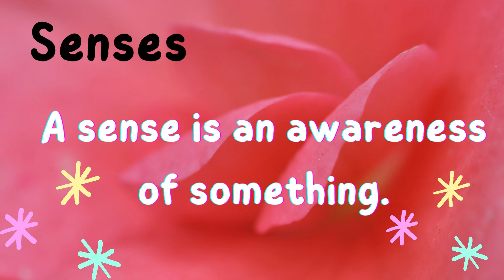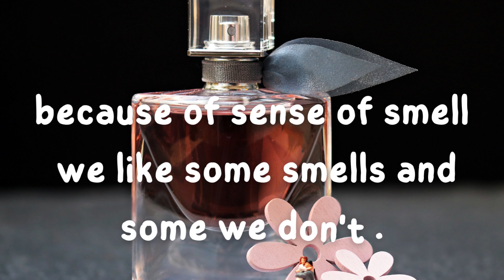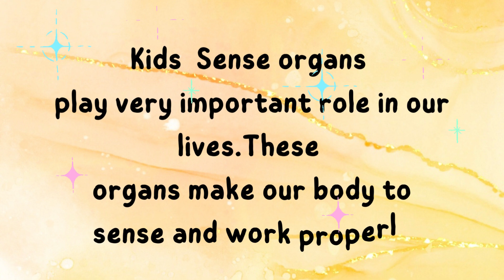Let's Learn About Sense Organs | Video For Kids | Tiny Fun Learning